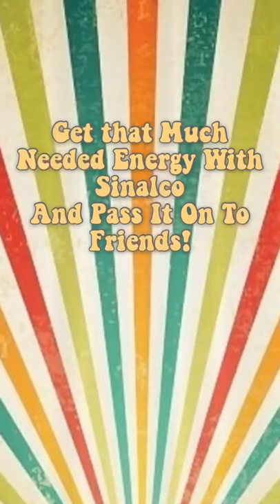Pass the Sinalco Challenge-Game on!